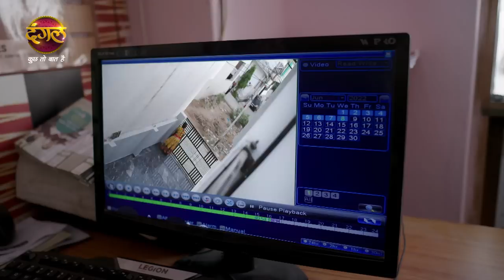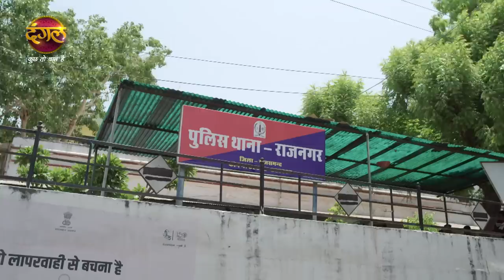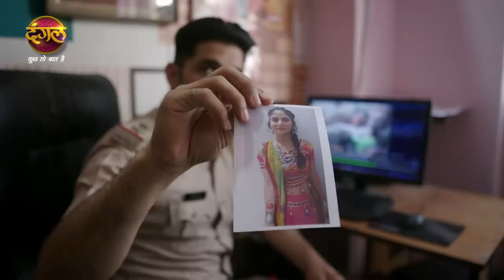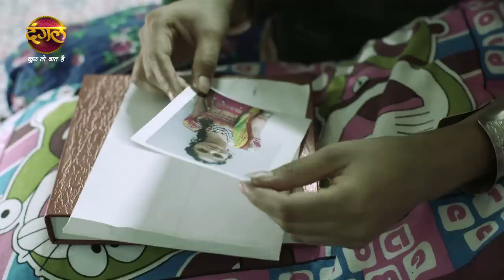India Alert | Gunaah ki Duniya | Full Episode 860 | Dangal TV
You can watch the Dangal TV channel :
Fastway Channel No: 15
Digena Channel No: 117
Zing Channel No: 119
Tata Play: 177
Sun Channel No : 328